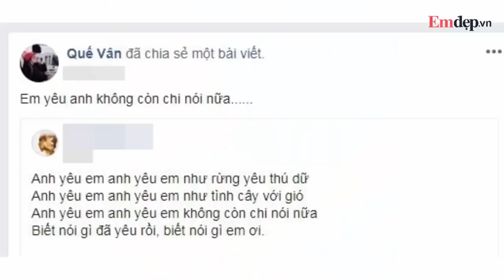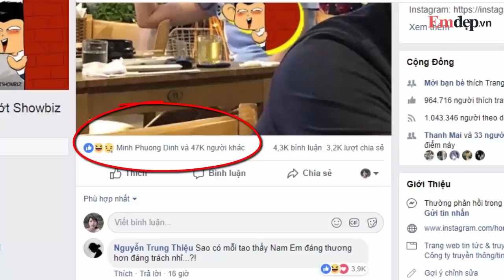Đám cưới Trường Giang: Nam Em buồn bã ngồi hát linh tinh, Quế Vân 'không còn chi nói nữa'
Đám cưới Trường Giang - Nhã Phương: Nam Em buồn bã ngồi hát linh tinh, Quế Vân 'không còn chi nói nữa'
Vào tối ngày 25/9, hôn lễ của Trường Giang Nhã Phương đã diễn ra  tại một trung tâm tiệc cưới lớn tại TP HCM với hàng trăm vị khách mời, trong đó có  rất đông nghệ sĩ .
Cặp đôi yêu nhau 3 năm nhưng trải qua không ít sóng gió bởi Trường Giang liên tiếp vướng vào scandal tình ái với Quế Vân, Nam Em, Khánh My... Anh 'Mười Khó' khiến vợ chịu rất nhiều tổn thương về tinh thần.
Nhưng cuối cùng  Nhã Phương và Trường Giang cũng có một cái kết đẹp khi quyết định về chung một nhà. Bên cạnh, thông tin về lễ rước dâu, không gian tiệc cưới thì phản ứng của các người tình cũ Trường Giang như Quế Vân, Nam Em cũng được cư dân mạng quan tâm.
Trong ngày vui của Trường Giang, Quế Vân chia sẻ clip và lời bài hát "Anh yêu em vào cõi chết". Ngoài ra, Quế Vân cũng viết status: "Em yêu anh không còn chi nói nữa..."
Cách đó ít ngày, Quế Vân cũng gây chú ý khi trải lòng: "Khi yêu 1 ai đó thật lòng, bạn mới biết sức chịu đựng của mình thật trâu bò" . Ở dưới phần bình luận có cư dân mạng hỏi: "Giờ vẫn còn yêu à?". Quế Vân đáp trả: "Hết lâu rồi". Nhiều người cho rằng, phải chăng Quế Vân tiết lộ đã hết yêu Trường Giang?  .
Trong khi đó, một fanpage chuyên "bóc" chuyện showbiz bất ngờ chia sẻ bức ảnh Nam Em bị bắt gặp ngồi ăn ở một quán vỉa hè tại Quận 7.
Nam Em ngay lúc này tại Quận 7. Nghe nói là khuôn mặt vừa buồn vừa hát linh tinh. Một người đau - một người hạnh phúc", fanpage này cho biết.
Ngay sau khi đăng tải, bức ảnh nhận được sự chú ý của công chúng với 40 nghìn lượt thích và hàng nghìn lượt bình luận. Nam Em từng gây sóng gió khi kể chuyện tình với Trường Giang. Hoa khôi đã từng thừa nhận hẹn hò với Trường Giang trong 1 tháng vào đầu năm 2018. Cô cho biết mình đã chìm đắm quá vào tình yêu đến mức khó có thể thoát ra được. Khi thông tin Trường Giang kết hôn cùng Nhã Phương được công bố, Nam Em đã chúc mừng hạnh phúc cho tình cũ.
Dù thế nào đi chăng nữa, bây giờ Trường Giang cũng đã là chồng người ta và vô cùng hạnh phúc bên người bạn đời Nhã Phương.
Xem thêm nhiều clip hữu ích tại đây:
7 CÂY SON giá dưới 200k màu cực đẹp phù hợp với học sinh, sinh viên